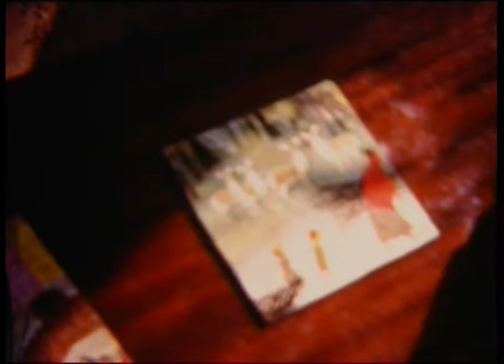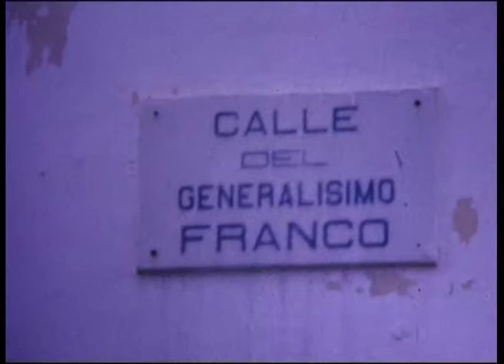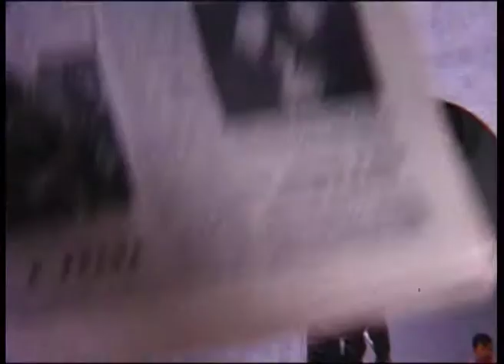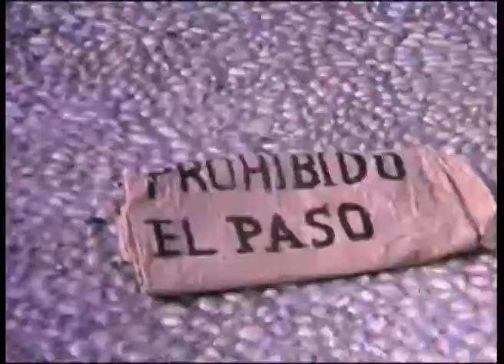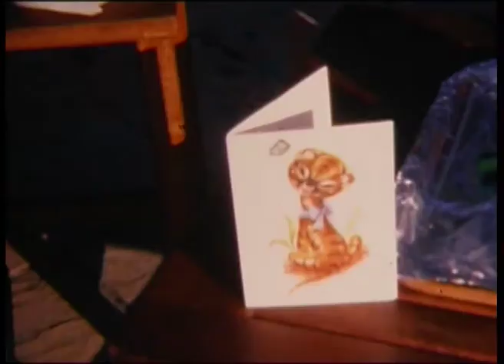1967 Solva, Spain